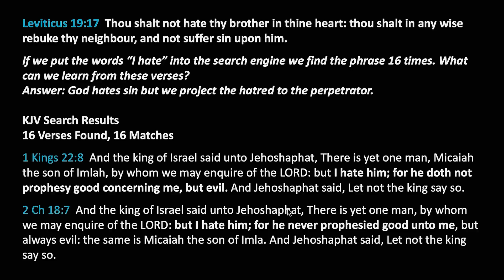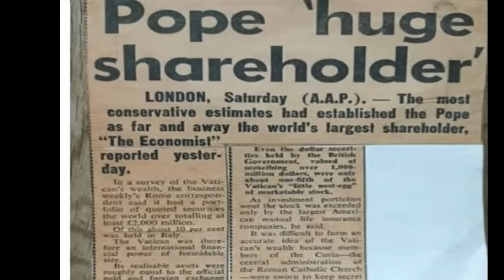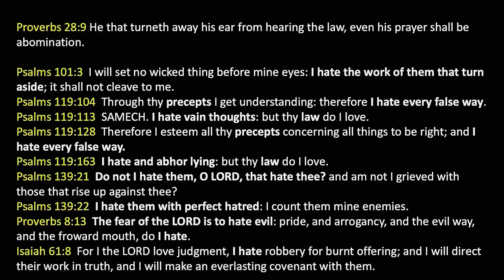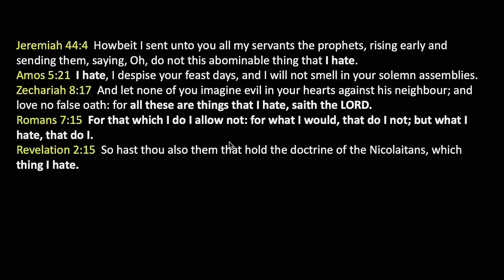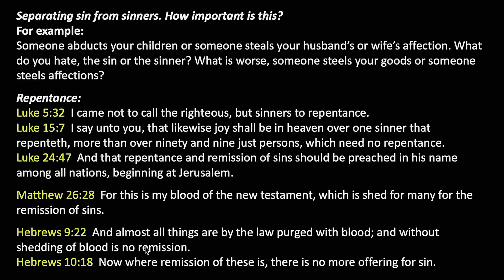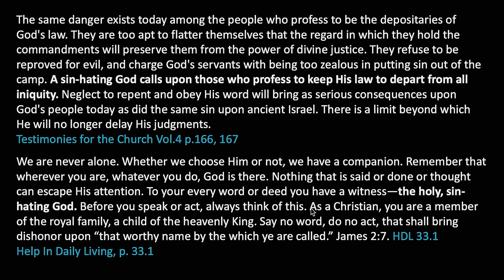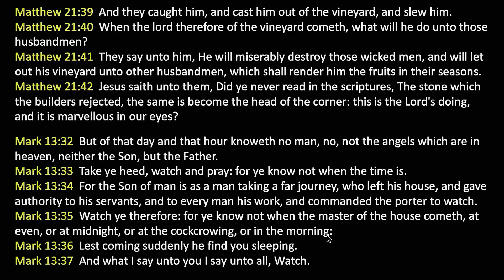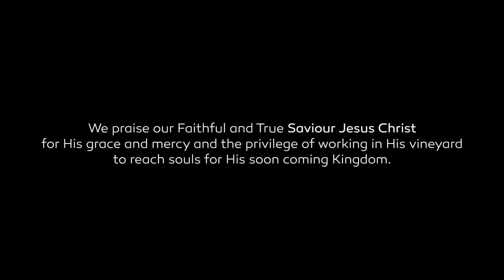166 Wielki Nieobecny? Od Niemocy do Pełni Zdrowia. Cz.2 What's Up Prof. polski lektor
Możesz nas wspomóc: Fundacja Evangelion Film: 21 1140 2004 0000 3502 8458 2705

Bieżący odcinek to opowieść o niektórych wspaniałych błogosławieństwach, którymi Bóg obdarzył Martina i Waltera podczas spotkania namiotowego. Pomimo wszystkich ataków, jakie szatan przypuścił zwłaszcza na Waltera, podziwiamy Boga, że przychodzi zawsze, chociaż często przychodzi w najtrudniejszych chwilach. Mamy tu bezpośrednie świadectwo tego, że z całą pewnością Bóg nie jest żadnym nieobecnym gospodarzem!